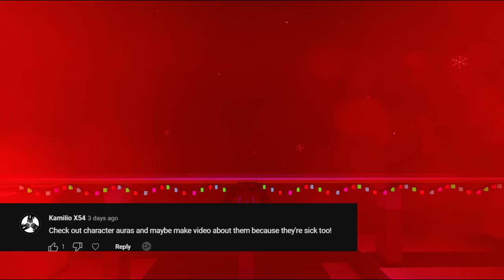ALL CHARACTER AURA SHOWCASE in Combat Warriors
𝘿𝘼𝙍𝙀 𝙔𝙊𝙐 𝙏𝙊 𝘾𝙇𝙄𝘾𝙆 𝙈𝙀!

Today in combat warriors i SHOWCASE all the character auras, this one took long time to make :) like and sub that's all I ask.

NEW COLORS -

Join  Anarchy,
Offical Roblox Group -

Donators/SuperChatters :
None :(